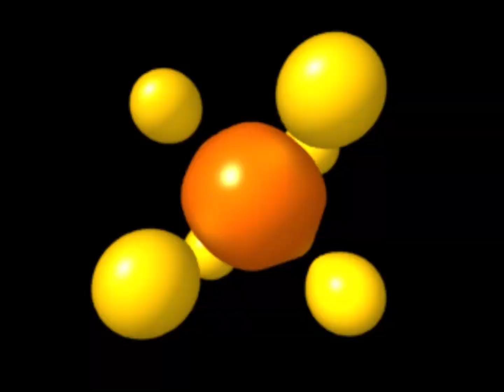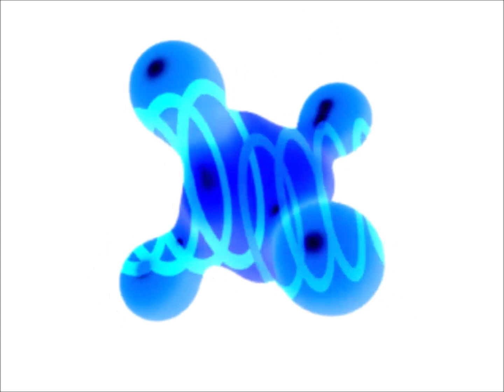[pop'n music うさぎと猫と少年の夢] Another Texture / Sota Fujimori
One of the NAVI-kun to tabi wo shiyou! (ナビくんと旅をしよう！) unlockable songs of pop'n music うさぎと猫と少年の夢. It can be unlocked from December 20th, 2016 until September 27th, 2017. Very smooth and cool disco style track from Sota!

Sota Fujimori:

I was asked "please make a slowly tempered, fancy Jazzy song".
The synth lead is fun to play.
By pitch bending, I tried to make the synth melody to sound like vocals. Please listen to it.